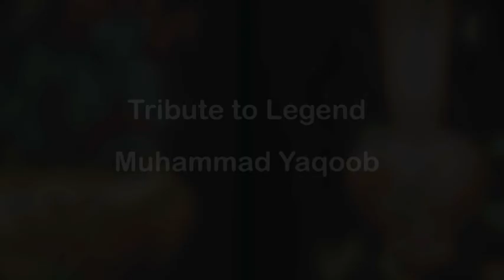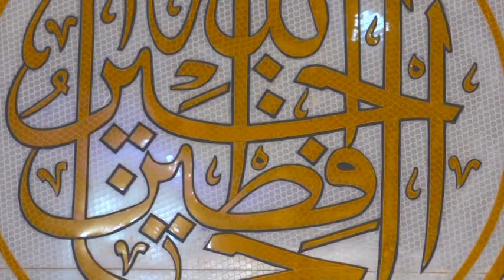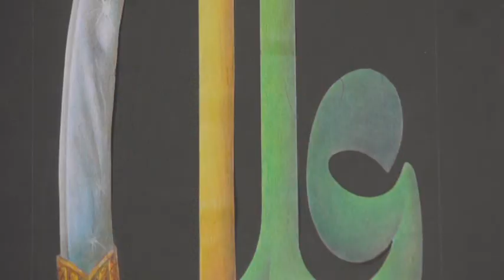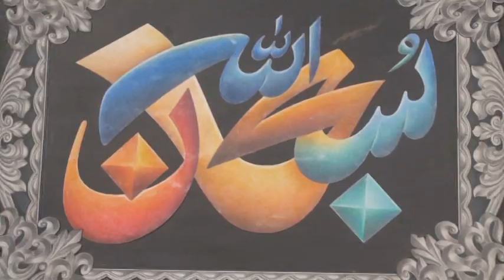muhammad yaqoob memon artist